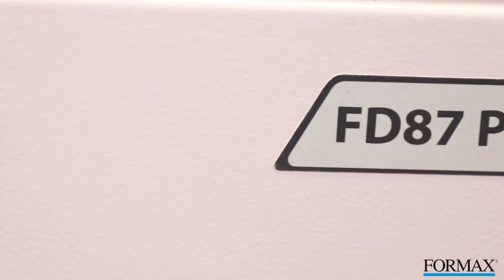Formax FD 87 Plasti - Laminate and Plastic Shredder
Specially designed dual-blade system handles plastic and laminated sheets.

The Formax FD 87 Plasti Shredder is built to the highest standards for operator convenience, safety and reliability. The FD 87 Plasti features a two-stage dual-blade system to quickly shred plastic sheets, laminated cards, paper and more.
The special cutting system uses a strip cut blade, in conjunction with a spiral blade to ensure efficient shredding while avoiding jams. The solid steel blades are heat-treated and specially ground for longevity and minimal maintenance.
The FD 87 Plasti features an easy-to-use LED control panel which puts commercial-grade power right at your fingertips. Additional standard features include a steel cabinet with heavy-duty casters, lifetime guaranteed waste bin, and a powerful AC geared-motor ensure years of reliable performance and information security in your office environment. In addition, the ECO Mode saves energy by automatically switching into standby mode after 5 minutes of inactivity.
The FD 87 Plasti is the ideal solution to take on hard-to-shred data, with user-friendly features and commercial-grade durability.